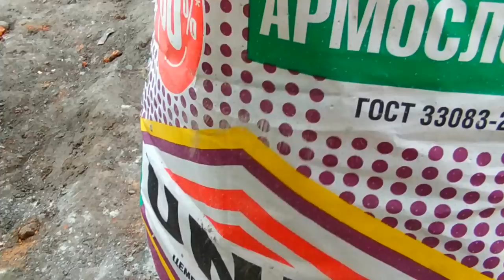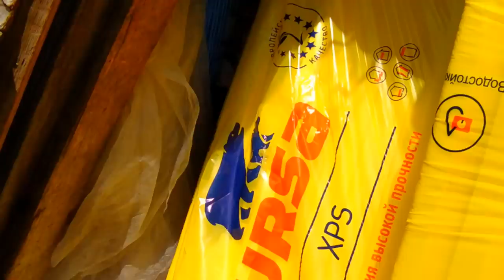Глаза боятся, руки делают Спасаю цоколь Своими руками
Спасаю цоколь Глаза боятся, руки делают Своими руками